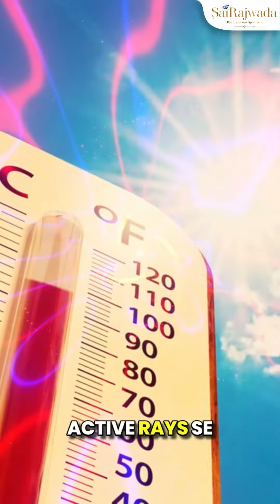Vastu ke anusar Toilet ki dishao ka mahatva - What You Need to Know!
Discover Vastu ke anusar Toilet ki dishao ka mahatva: A Complete Guide! In this video, we dive deep into the significance of toilet directions according to Vastu Shastra. Learn how the proper alignment of your bathroom can enhance the positive energy in your home, bringing peace and prosperity. We will explore ancient wisdom, practical tips, and expert insights to help you implement these principles easily. Whether you are renovating or building a new home, understanding the importance of toilet directions as per Vastu can make a significant difference in your living space.